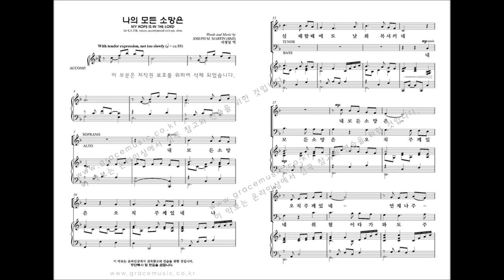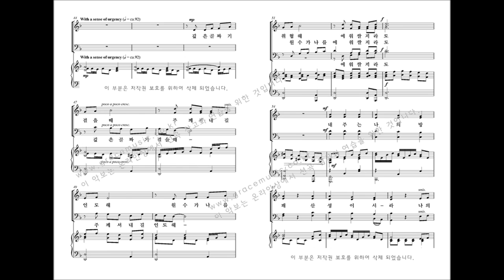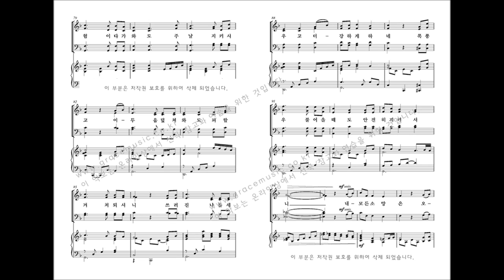[그레이스 성가 1집] JOSEPH M. MARTIN '나의 모든 소망은'